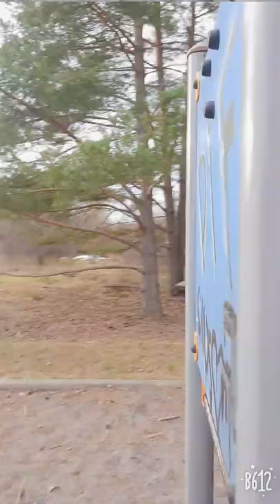٢٥ فبراير، ٢٠١٩